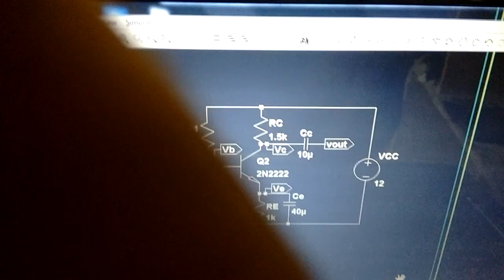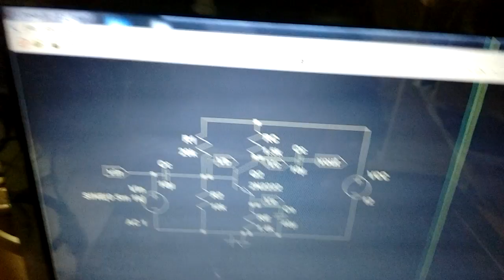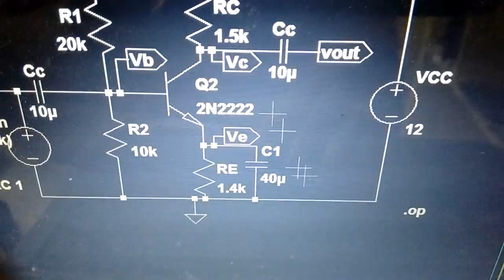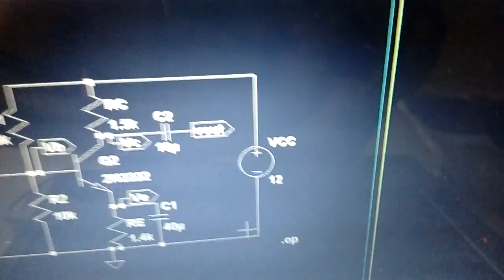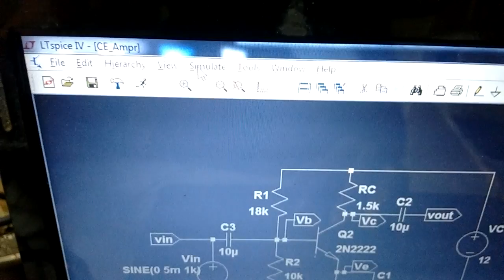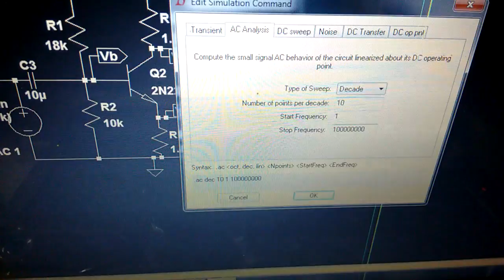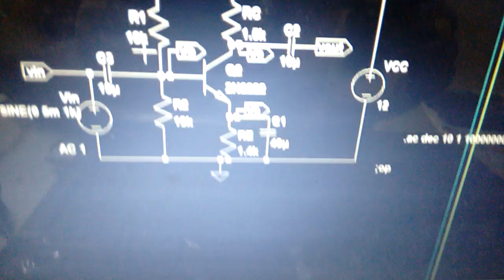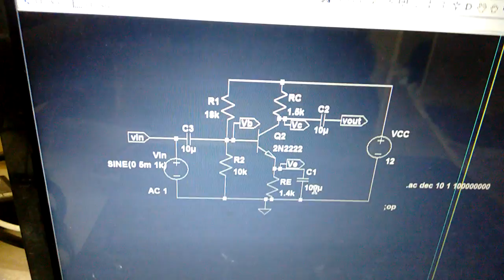CE Amplifier Simulation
In this video i am trying to Analise the CE amplifier with simulation